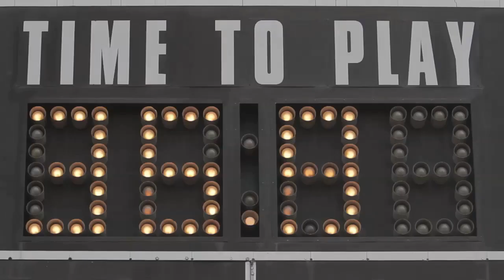A Day at DePauw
Producers Andrew Maddocks '11 and Duncan Wolfe '11 take you through a day at DePauw in this student-produced video.